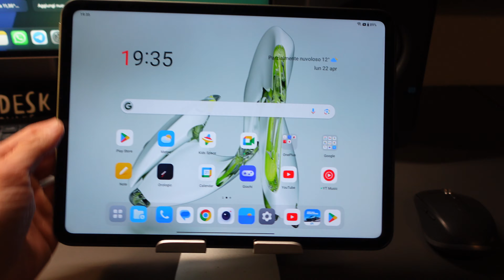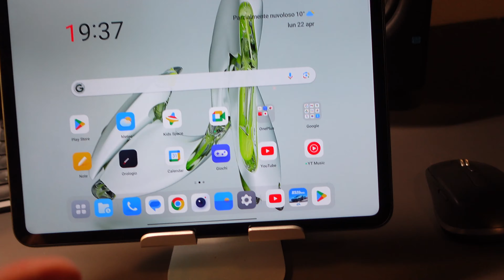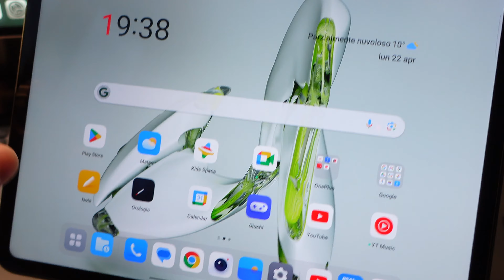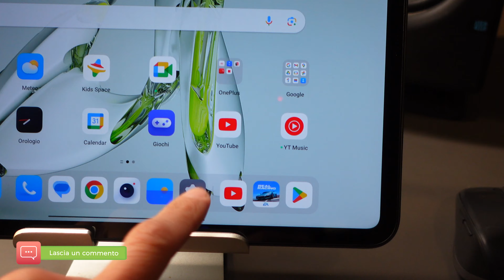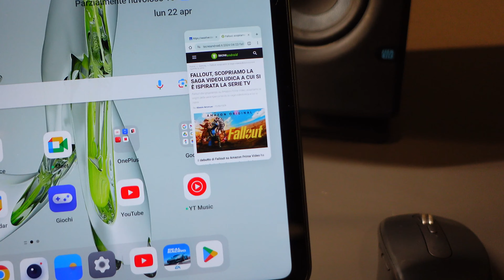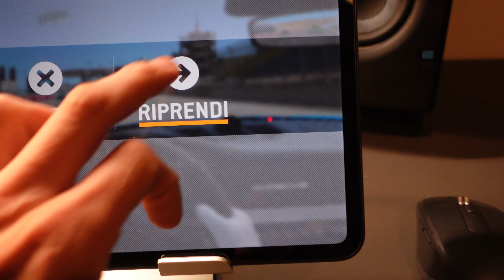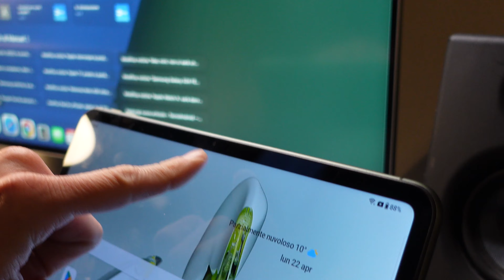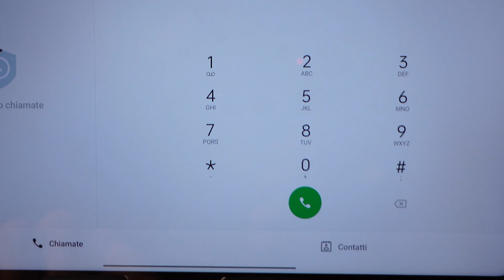RECENSIONE OnePlus Pad Go: nella botte piccola c'è il vino buono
OnePlus Pad Go è il modello entry level della line-up dell'azienda cinese di Pete Lau; uno schermo 2K meraviglioso, un processore discreto, un design minimal ed elegante e un prezzo concorrenziale. Bastano questi elementi per definirlo "best buy"?

Acquistalo adesso

Scopri il PREZZO MIGLIORE